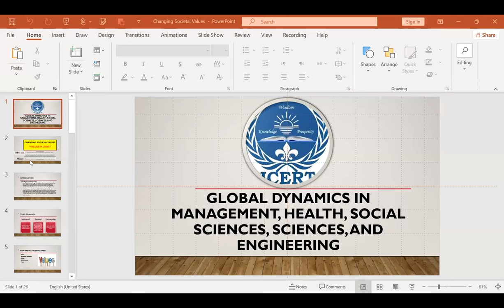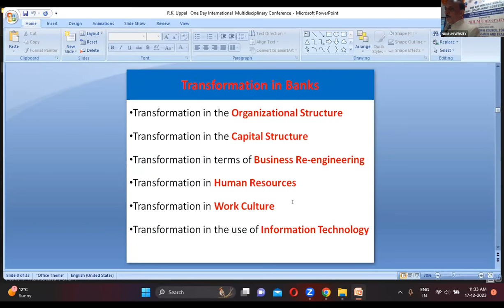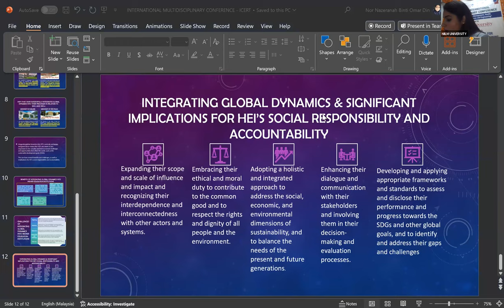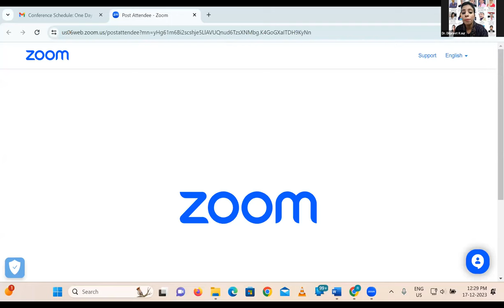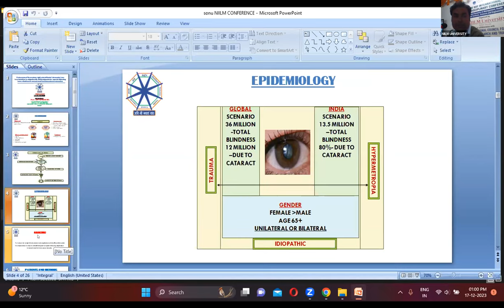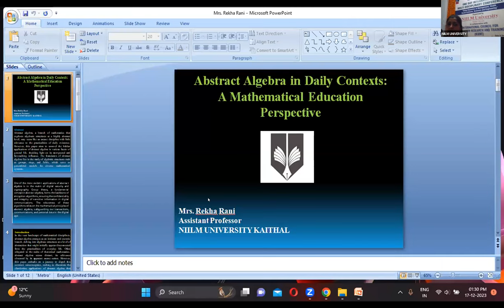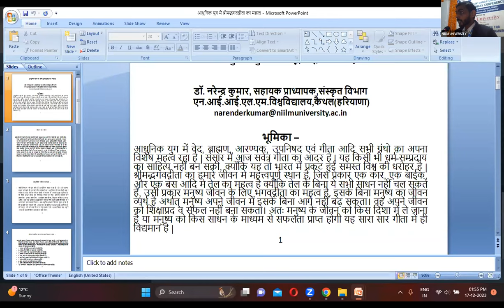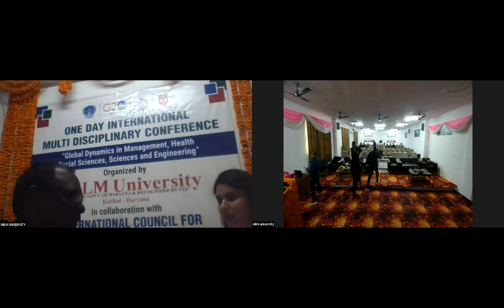NIILM University Kaithal Haryana and ICERT Conference December 17, 2023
NIILM University Kaithal in collaboration with International Council for Education, Research and Training (ICERT) organized One Day International Multidisciplinary Conference on “Global Dynamics in Management, Health, Social Sciences, Sciences and Engineering” on December 17, 2023.